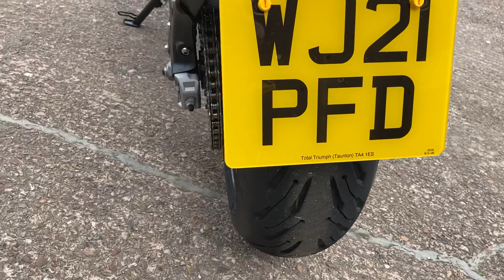Triumph Trident 660